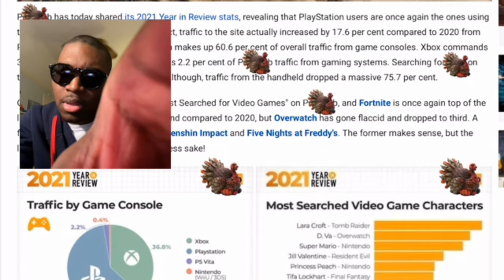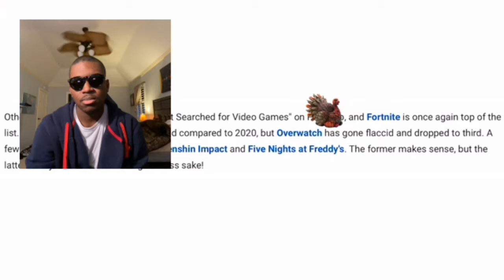People Doing What On The PS5?! Pastor Playa Returns My Friends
Hi, check-out Swagbucks LIVE, a trivia app that I play for a chance to win a big cash prize.